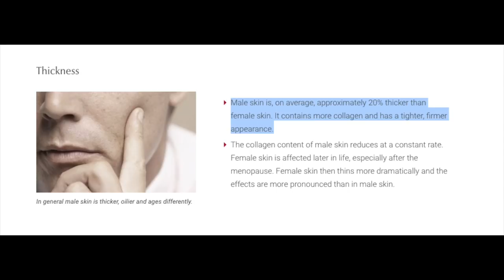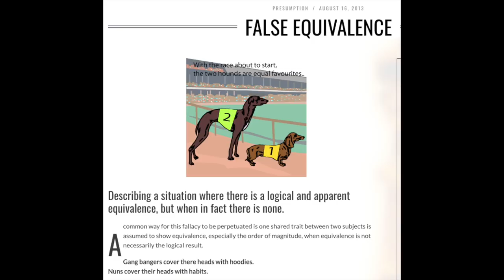Debunking Burger King's Pink Tax Commercial